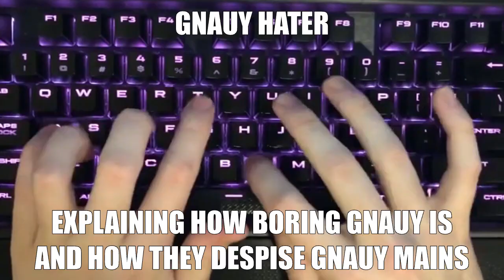top reason TO and NOT TO pull for ganyu